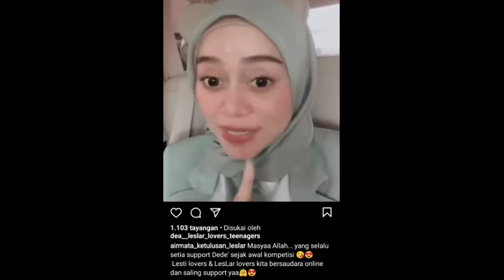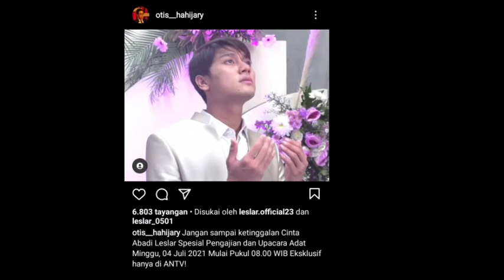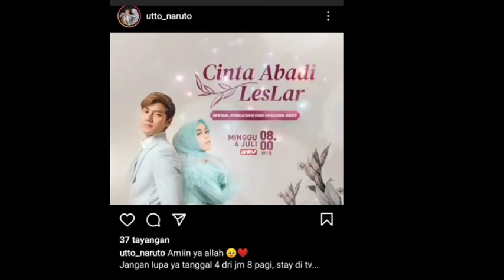Kabar bahagia dari pak Otis Hahijary dan trinity catat jamnya lounching lagu terbaru Rizky Billar